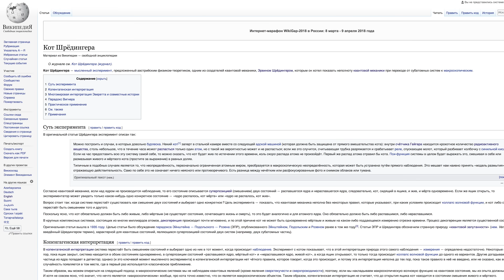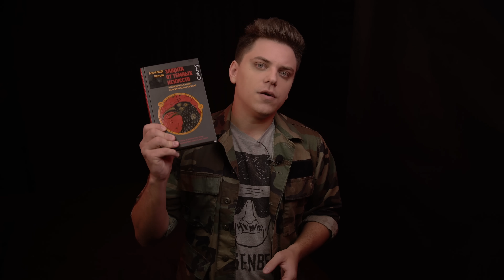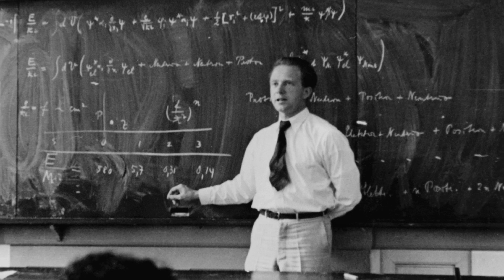КВАНТОВОЕ БЕССМЕРТИЕ и не только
Наконец я могу рассказать вам о так называемом квантовом бессмертии. Но поговорим мы не только о нем, мы затронем всю квантовую физику и попытаемся понять где правда, а где вымысел.